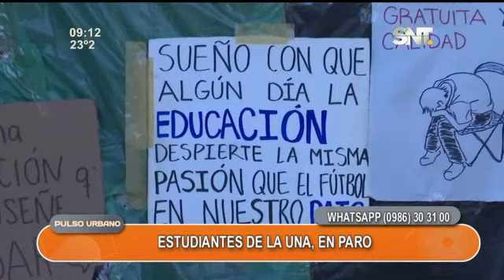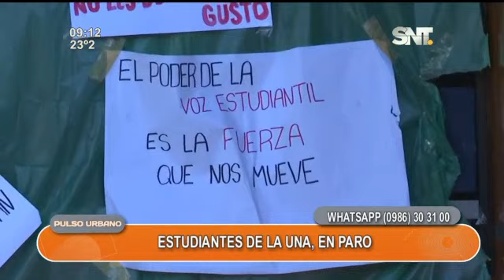Estudiantes se movilizan en contra de "hambre cero"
Cerca de 500 estudiantes de la UNA, se movilizan en contra de "hambre cero".